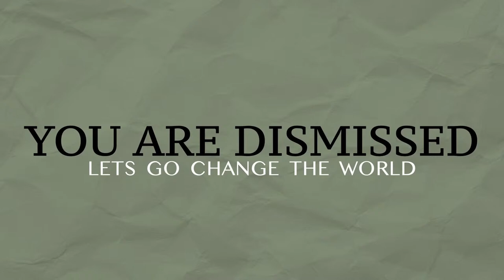Kingdom Life Pt. 3 | Pastor Matt Wilson | Ekklesia Christian Church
Ekklesia Christian Church

Core Values:

| We Unite In Love
| We Expand in Influence
| We Disciple In Truth
| We Give with Generosity
| We Dare to Believe

Ekklesia Christian Church is led by Pastor Matthew Wilson in Conway, South Carolina.